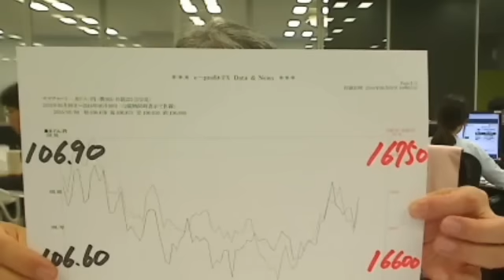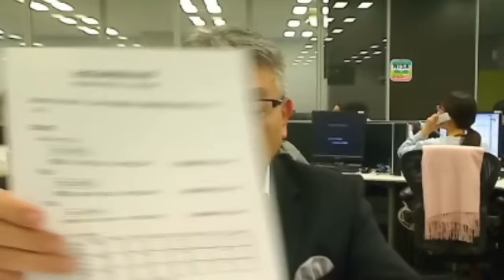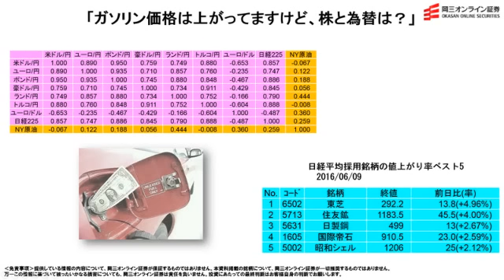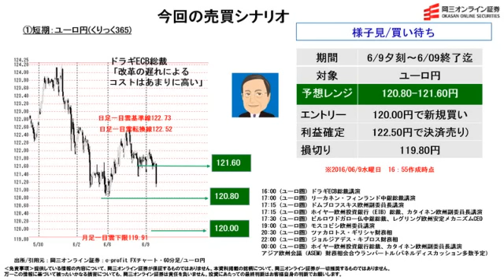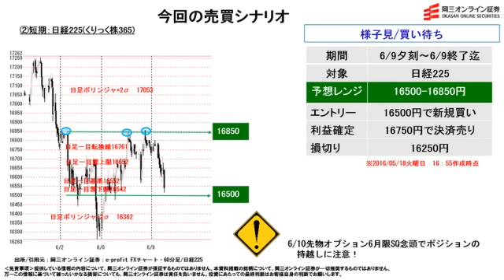【株と為替の売買シナリオ】「ガソリン価格は上がってますけど、株と為替は？」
あわせてこちらもチェック！